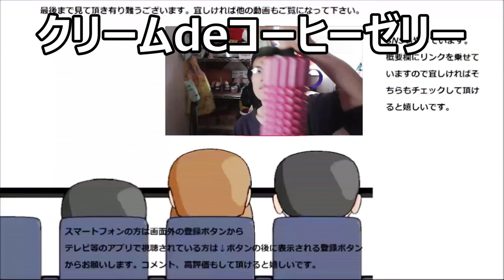ファミリーマート クリームdeコーヒーゼリーを食べてみたらこれ一つで色んなコーヒー満喫！！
ファミリーマート　クリームdeコーヒーゼリーを食べてみました。ゼリーにプリンにクリームにコーヒーを堪能！！大人の味わいですね～
贈り物は此方まで↓
〒153-0042